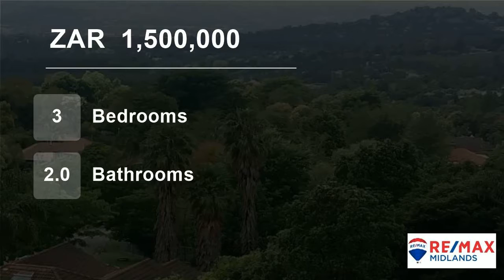3 Bedroom Townhouse For Sale in Oak Park, Pietermaritzburg, KwaZulu Natal, South Africa for ZAR 1...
This delightful mini-sub has three large bedrooms, two bathrooms (mes), the family room leads onto a glass enclosed balcony with a braai and Jacuzzi.

The kitchen, lounge and dining room is open planned. Double garage is spacious, and to cap it off you will find a servants quarter, large entrance hall / study and a splash pool.